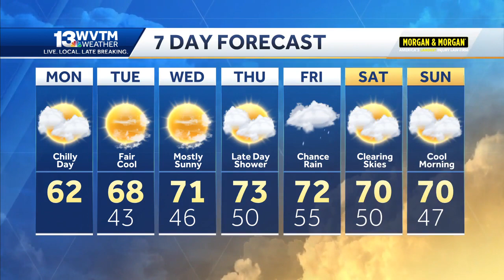Temperatures will gradually warm across central Alabama ahead of our next chance for rain late in...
Temperatures will gradually warm across central Alabama ahead of our next chance for rain late in the week.